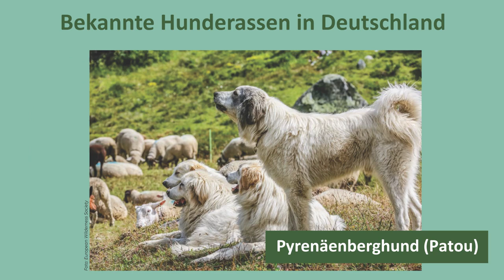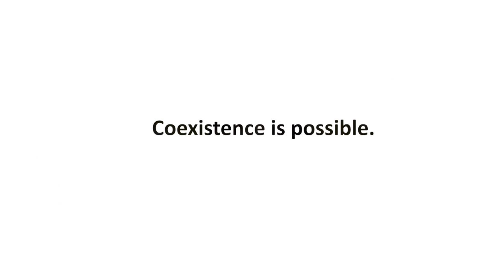Guard dogs - Field reports from the practice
In addition to the correct fence construction, the keeping of guard dogs also plays an important role in herd protection. Because since the return of the wolf to Germany, grazing animals must be protected. Of course, not every animal owner must also keep dogs to protect grazing animals. However, the use of guard dogs can bring a decisive advantage. An insight into the keeping of guard dogs is provided by Nicole Benning and Stefan Erb.

More information about guard dogs: eurolargecarnivores.eu/en